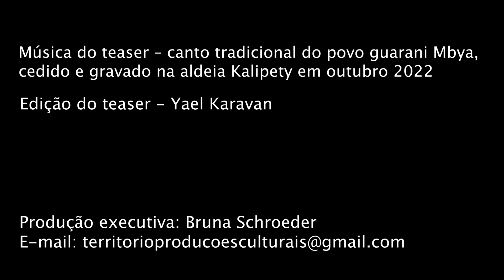Homenagem teaser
HOMENAGEM é um espetáculo de teatro-dança que coloca em cena a problemática da extinção de espécies (flora e fauna), cuja ausência antevê̂ silenciosas porém duras repercussões na vida do planeta. Emergindo da linha ténue entre o trágico e o cómico, revelará contradições do comportamento humano na sua interação com o planeta Terra. A investigação apesar de exaustiva será́ infinda, procurando sensibilizar para a existência de espécies que também aqui devem ter lugar.
Criação e atuação – Yael Karavan e Naomi Silman
Co-produção – Teatro das Figuras, Faro e LUME teatro, Brasil
Financiamento – Fundação Calouste Gulbenkian, GDA, Iberescena
Agradecimento especial a Jera e os membros da aldeia Kalipety, Michel da aldeia Itakupé e profs. Joly, André e Thomas pelo acolhimento e ensinamentos
Música do teaser – canto tradicional do povo guarani Mbya, cedido e gravado na aldeia Kalipety em outubro 2022.